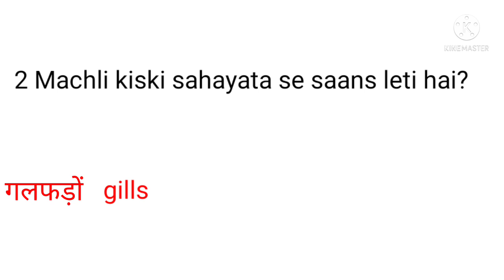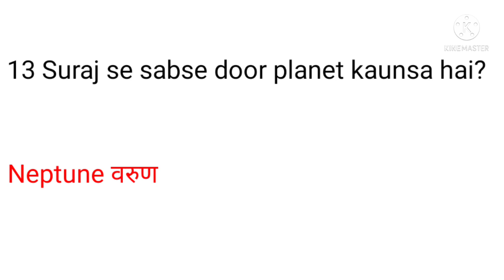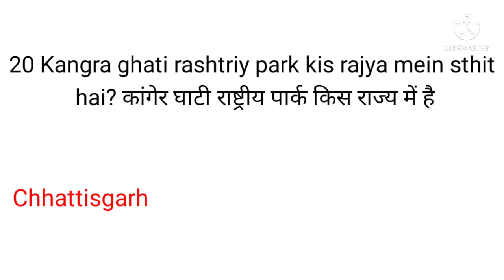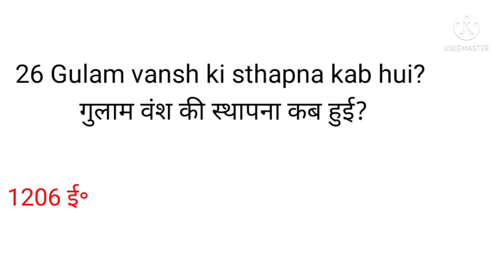धर्मगुरु सामान्य ज्ञान gk paper। rtjcoReligious teacher most imp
tjco मैं पूछे गए सवाल#zahidkhan